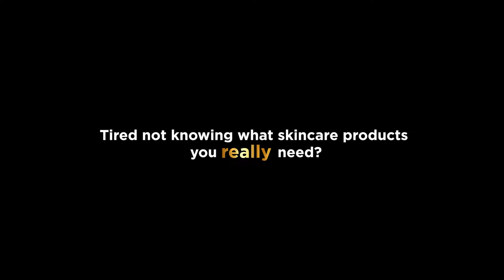FACE IT APPLICATION